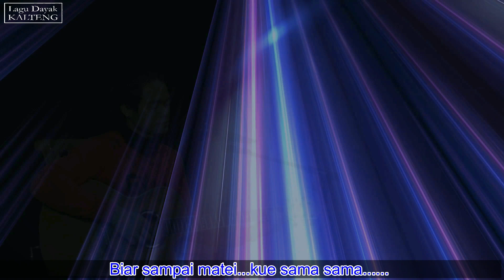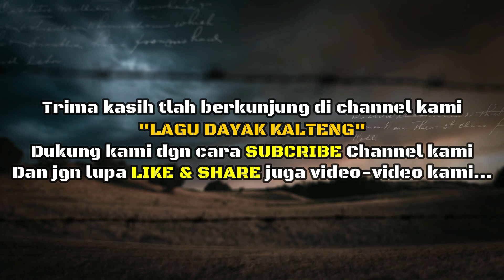Lagu dayak kalteng "ELA MANYASAL" Vocal/Cipt : Dedy Obo..Versi akustik..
Lagu dayak terbaru 2019,Versi akustik...
Vocalis        : DEDY OBO..
Ciptaan       : DEDY OBO..
Produkdsi   : ANUGERAH studio record.
Support by : ANUGERAH SOUND SYSTEM.
Dan             : Channel LAGU DAYAK KALTENG.
Produser    : FERY CORNELIUS..
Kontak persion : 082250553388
Ats nama  : FERY ( Kakau )